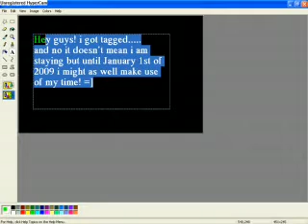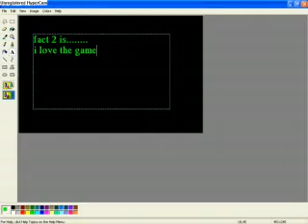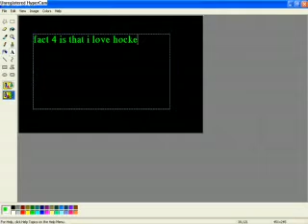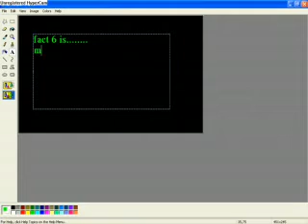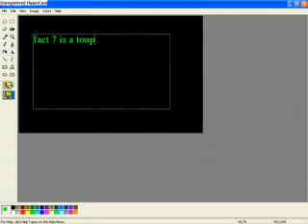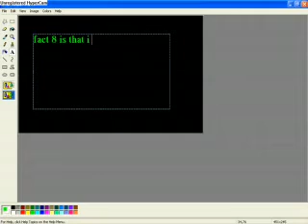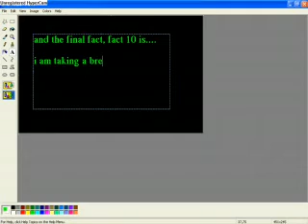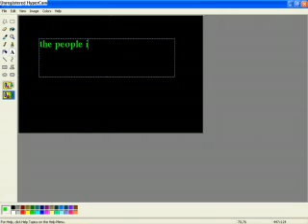I got tagged 2 times!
yeah! read me! ya' bettah to find out if ya tagged! ya okay so i tag

1.Lovepuppy8078
2.Americangirl996
3.Antartica101
4.Starrystar33
5.Girltrio3
6.IceClanCats
7.XICEdrops
8.Jestrquick12
9.Puppy1843e
and.
PINKANDWHITEDOG93

yay! =]